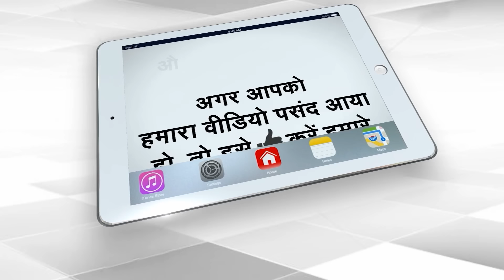लोकसभा चुनाव के बाद एक्शन में CM योगी, एक के बाद एक तगड़ी कार्रवाई | Capital TV Uttar Pradesh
Even though the NDA is going to form the government for the third consecutive time in the Lok Sabha elections 2024, the BJP has suffered a major setback in Uttar Pradesh. After the election results, UP CM Yogi Adityanath is now in action.